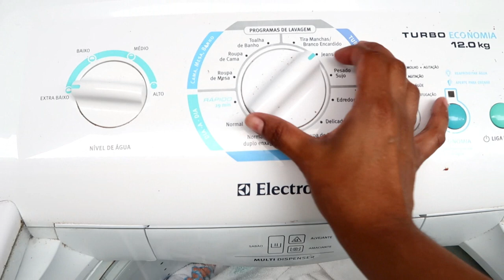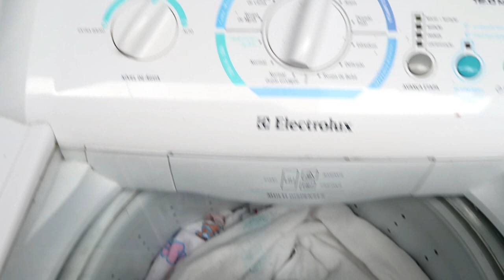CHEGAMOS DE VIAGEM MUITA MALA PRA DESFAZER